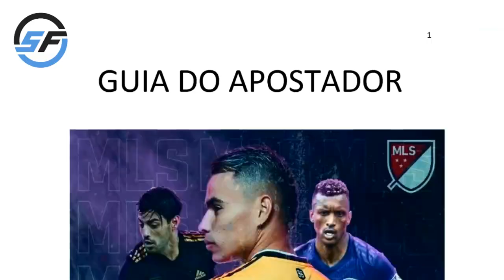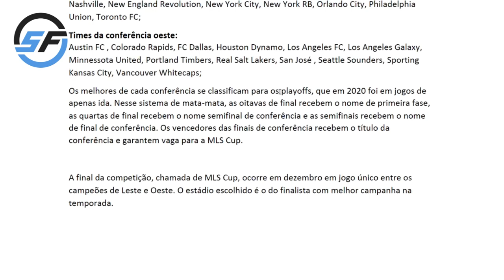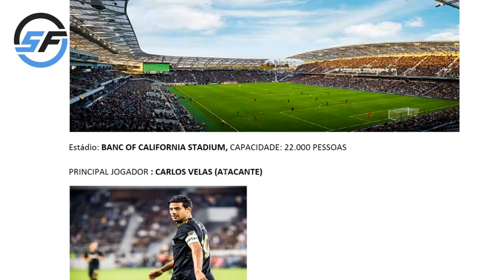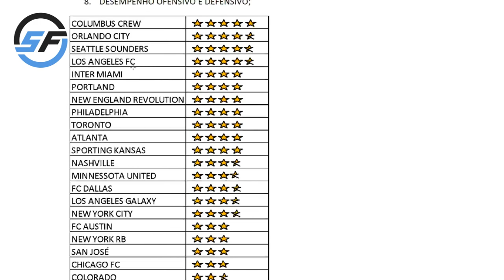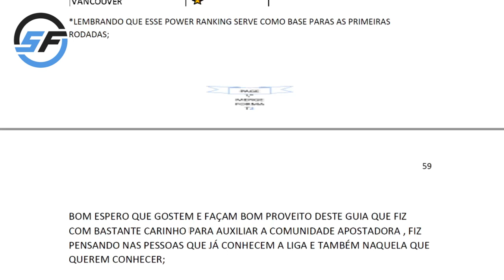COMO INVESTIR NA MLS 2021?